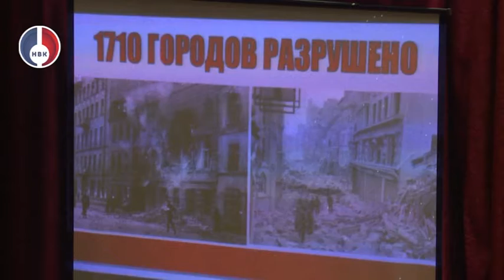Урал добром богатый